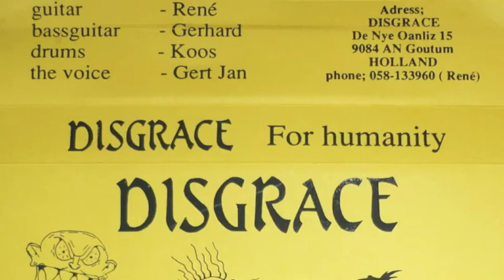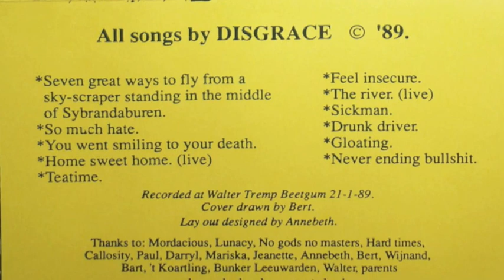Disgrace - You Went Smiling To Your Death (demo cassette 'For Humanity') 1989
Disgrace, Leeuwarden, Friesland, 1989